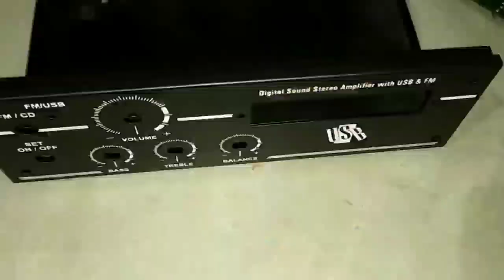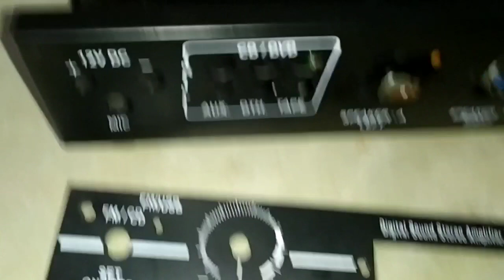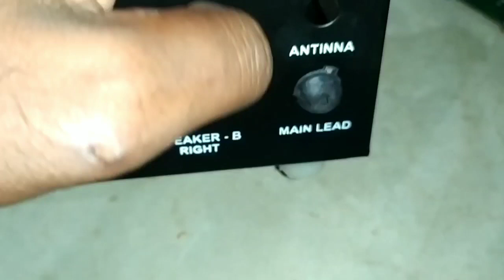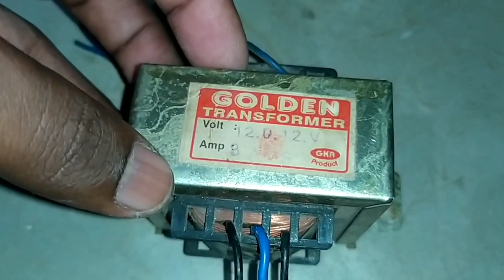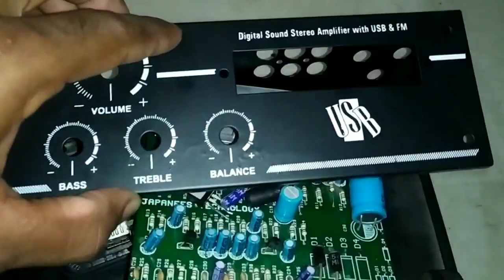stereo amplifier assembling part 1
this video tells about stereo amplifier assembling.